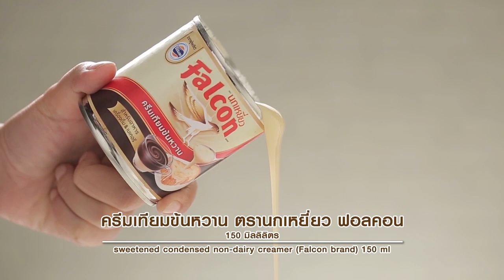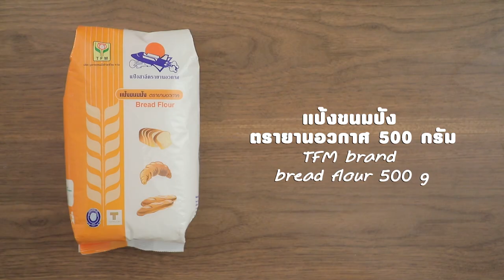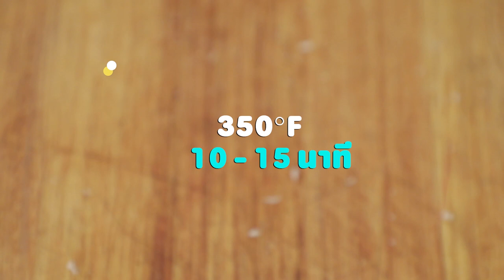รายการ "อดเปรี้ยวกินหวาน" อ.ยิ่งศักดิ์&ครอบครัว ขอเสิร์ฟความอร่อย และพาชิมร้านเด็ด EP.134 [1/3]